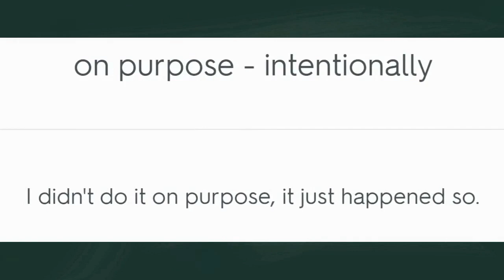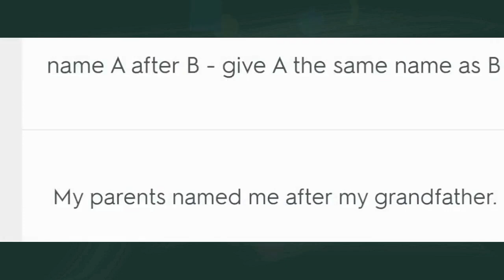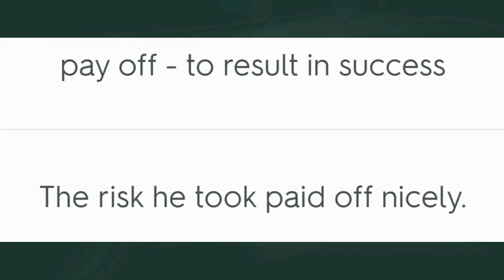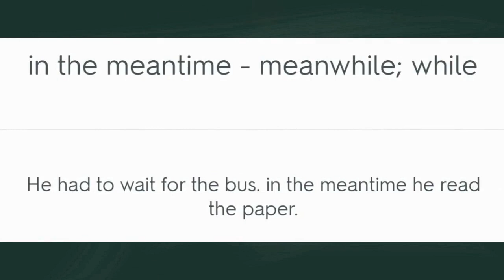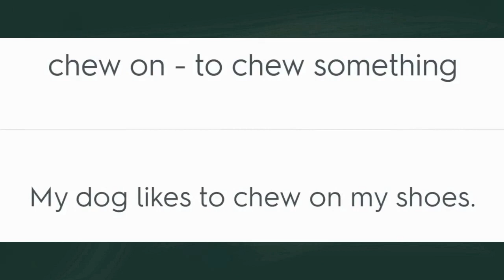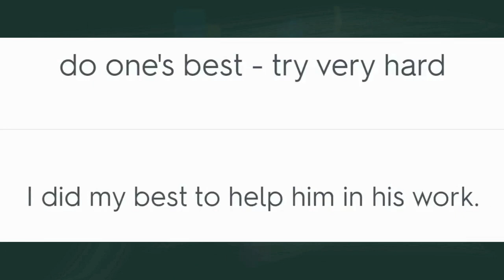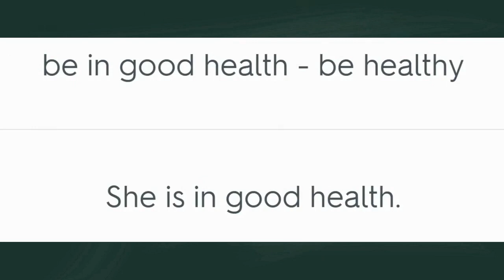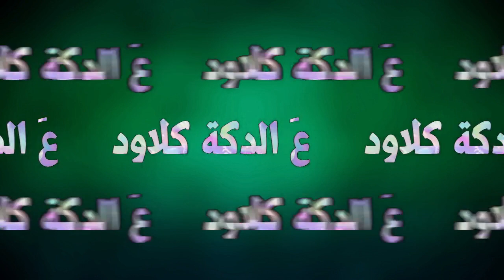2000 Idioms And Phrasal Verbs أهم الفين مصطلح وفعل مركب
أهم 2000 مصطلح وفعل مركب
لكل من يريد إتقان اللغة الإنجليزية والتحدث بها مثل أهل اللغة وفهمهم عندما يتحدثون نقدم لكم أهم 2000 مصطلح وفعل مركب يستخدمون بصفة يومية فى حياتهم العملية والإجتماعية